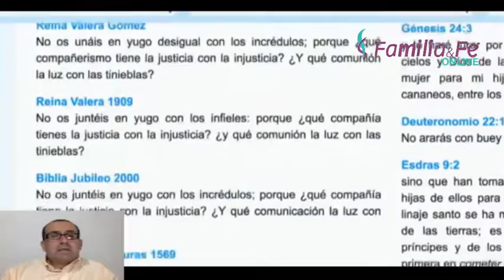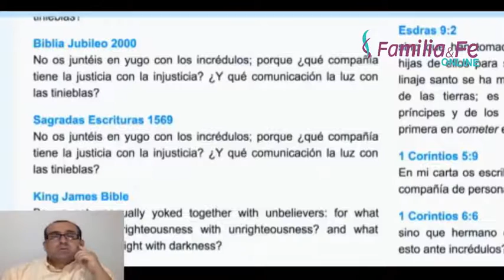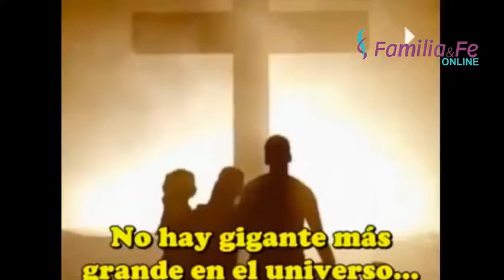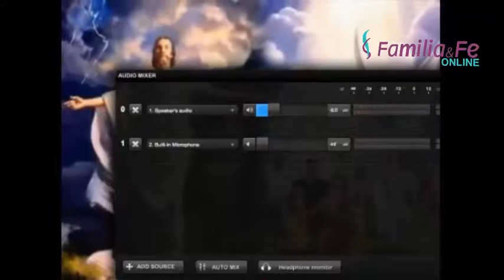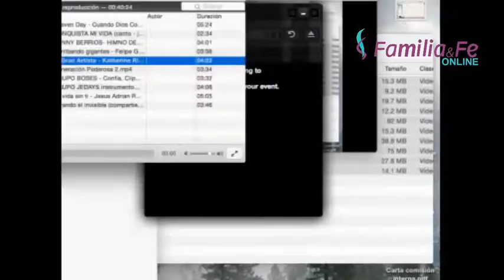YUGO DESIGUAL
El yugo desigual no solo se limita al aspecto espiritual, descubra a qué mas incumbe en esta video conferencia. Lindo día.